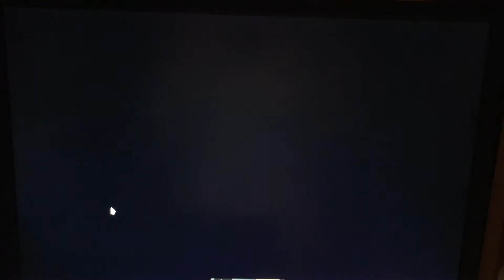November 19th, 2016